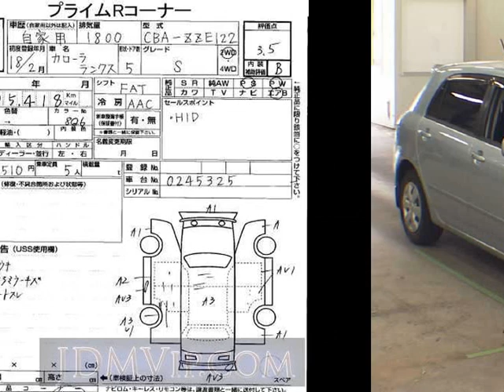2006 TOYOTA COROLLA RUNX S ZZE122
the Authority on JDMs since 2007!  . Details on this car from auction in Japan